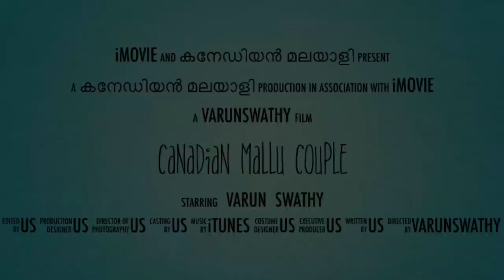COOKING അപാരത 2.0 | ഇത്തവണ തകര്‍ത്തു 😅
VARUN'S SPECIAL CHICKEN CURRY